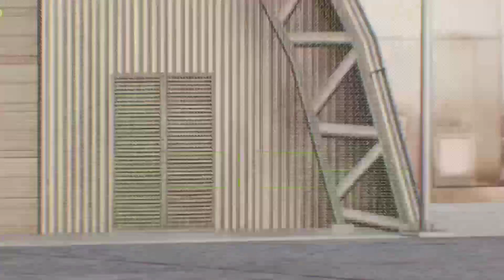Today, Ukrainian 2A4s destroyed Russian Tanks in a massive Arma3 attack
military simulator
elite operators

war is so bad, we are against invaders shooting innocent people, i hope this war will end,

This video is made by ARMA, it doesn't fully represent reality, it's just a simulation of real news,